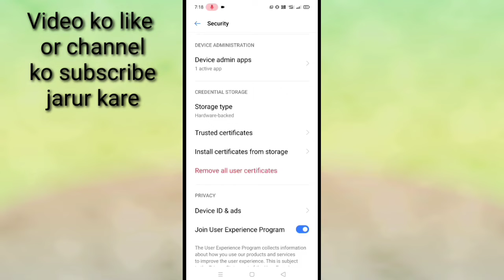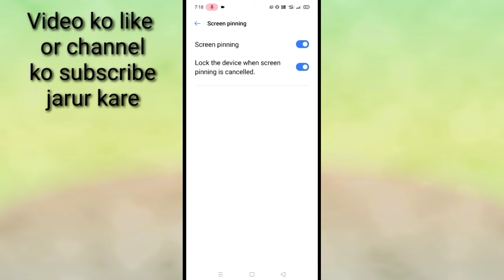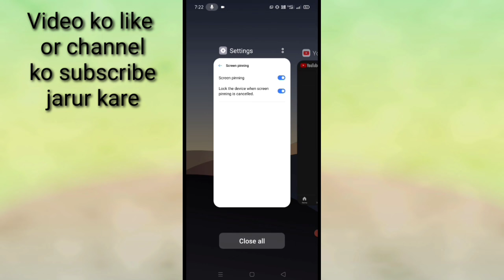How to use screen pinning setting in realme phone ।। realme phone me screen pinning kaise use kare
is video Me bataya gaya hai friends ki realme mobile phone me screen pinning setting kya hota hai aur realme mobile me screen pinning setting ko kaise use Kiya jata hai